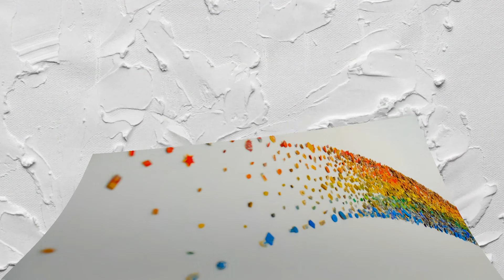Find one for your Budget blenders | blenders for sale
01.Multifunctional Electric Food blender Mixer

02.Electric Food Standing Blender Mixer

03.Electric Blender Food Mixer

04.Professional Smart Timer Pre-programed Blender

05.Automatic Timer Blender Mixer